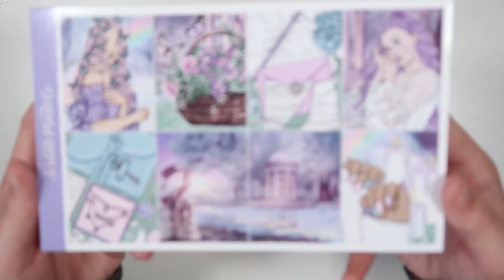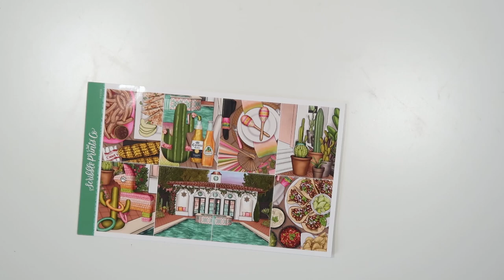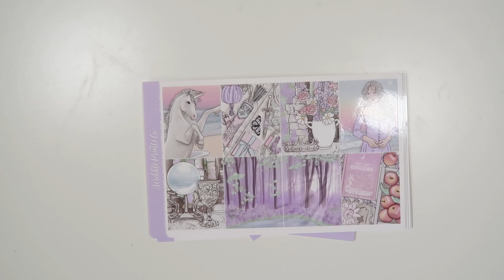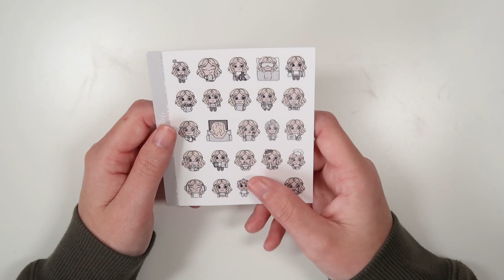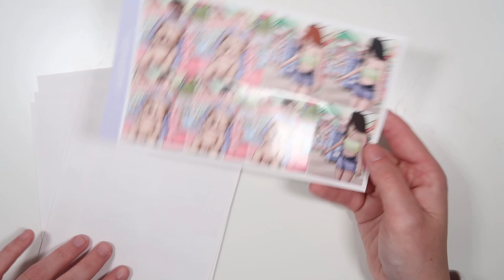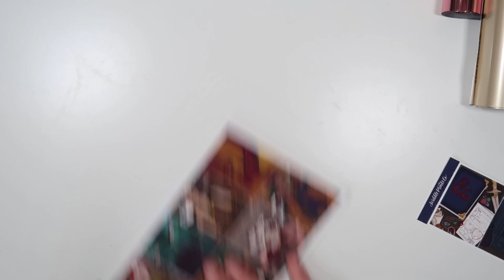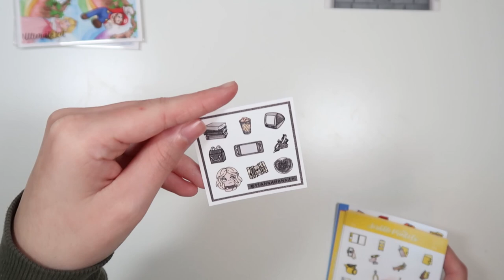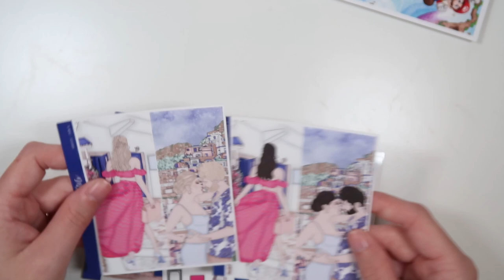March Haul | Plannahannah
Amazon Wishlist